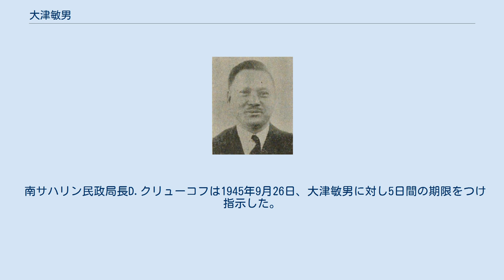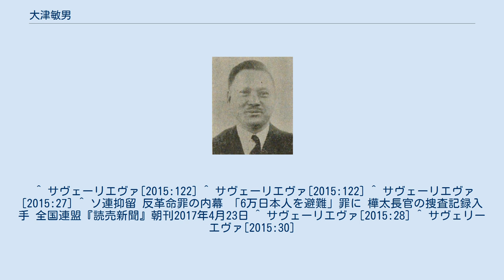大津敏男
大津敏男 大津 敏男（おおつ としお、1893年（明治26年）10月26日 - 1958年（昭和33年）12月27日）は、第15代にして最後の樺太庁長官。
現在の福岡県柳川市生まれ。
 福岡県立中学伝習館、第五高等学校 (旧制)を経て、1918年、東京帝国大学法学部を卒業した。
1916年軍務に服し少尉の位で陸軍主計少尉となった。
1919年大阪府林務部に入り部長まで務めた。
1928年から30年まで内務省に入省、警視庁刑務部長、1931年から35年まで長崎県内務部長、1935年から1936年は神奈川県経済部長、1936年には満州国新京市の民生部総務部長。
1938年〜1941年に関東局総長に就任。
1941年病を得て東京に戻った。
その後1942年に埼玉県知事に任命された。
 1943年7月、樺太庁長官に就任。
当時の日本は戦時中で、北樺太を統治するソ連は開戦前から警戒対象であった。
戦争が避けられないとわかると家族を本土に返し、自身は樺太に留まった。
 1945年8月9日のソ連対日参戦後、樺太の戦いが起きると、8月24日に豊原市がソ連軍に占領されるまで、樺太住民の内地への疎開に尽力した。
赤軍到着と同時に自宅軟禁となったが、9月23日のソ連の会議の決定で、第二極東方面軍司令官M.A.プルカーエフと民政局長官D.クリューコフが大津に命令を布告し、大津は自己の名前で布告することになった。
即ち、日本の行政機関が存続したわけであるが、占領軍と住民の人数の差などが関係している。
国民経済のあらゆる面で条例が制定された。
1945年12月30日、大津は南サハリン内務人民委員部全権の決定で逮捕され、ハバロフスクに送られた。
 ハバロフスク裁判を経て、抑留された。
抑留地は主にハバロフスクだった。
全国樺太連盟が入手したソ連の捜査記録によると、「降伏後に6万3000人を日本本土へ避難させた」「公文書を焼却した」「樺太の情報を日本政府に電報で伝えた」といった日本の行政官として遂行した職務の内容が、ソ連の反革命罪の一つである「ブルジョワ活動幇助」とみなされて訴追された。
そして部下8人もシベリアに抑留され、うち1人が死亡した。
 1950年に帰国。
日本では大工業企業の幹部となったが、元樺太住民で組織する全国樺太連盟の会長も務めた。
1956年の日ソ共同宣言に関して、国会で全国樺太連盟を代表して意見を述べている。
1958年12月27日、心不全のため死去。
享年65。
 南サハリン民政局長D.クリューコフは1945年9月26日、大津敏男に対し5日間の期限をつけ指示した。
 ^ サヴェーリエヴァ[2015:122] ^ サヴェーリエヴァ[2015:122] ^ サヴェーリエヴァ[2015:27] ^ ソ連抑留 反革命罪の内幕 「6万日本人を避難」罪に 樺太長官の捜査記録入手 全国連盟『読売新聞』朝刊2017年4月23日 ^ サヴェーリエヴァ[2015:28] ^ サヴェリーエヴァ[2015:30]